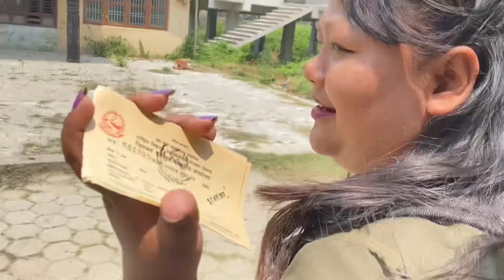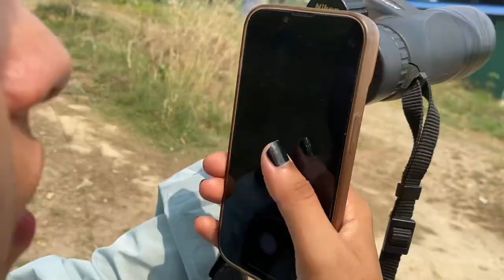Hum gaye jungle ke under ❤️-saad khan Rahmani vlog